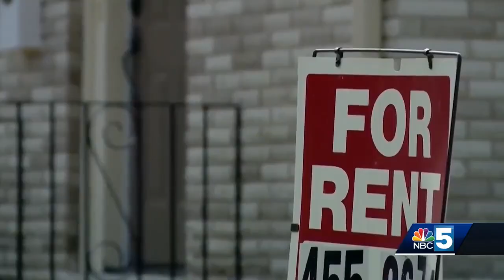State officials lay out their plan of how to fix housing across the state